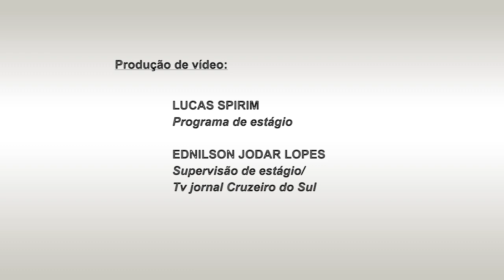Semaan Camis Neto - Lesões Musculares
As lesões musculares mais comuns, em casos de imprudência na prática inadequada de atividades físicas, são entorses de tornozelo e joelho, as famosas contusões com hematomas (mais conhecidas como "tostões" ou batidas), tendinites e distensões. Nesta entrevista, o médico ortopedista Semaan Camis Neto fala sobre o que é importante para evitar esses problemas.